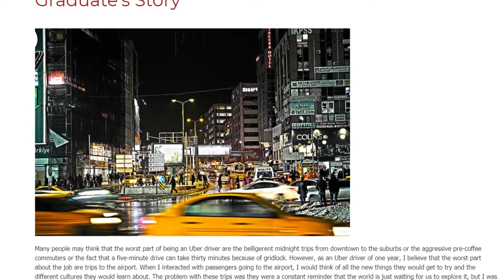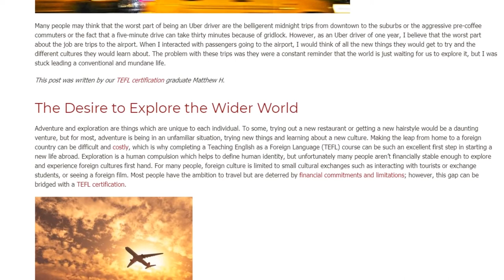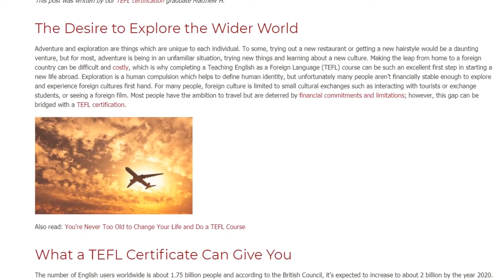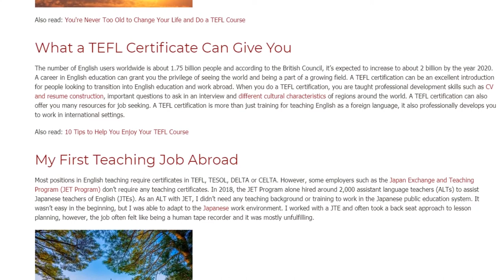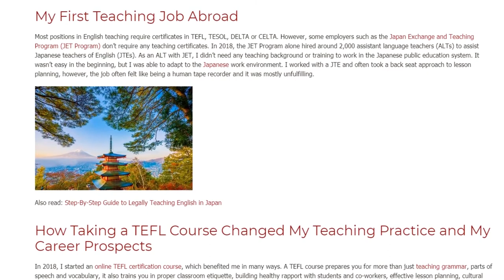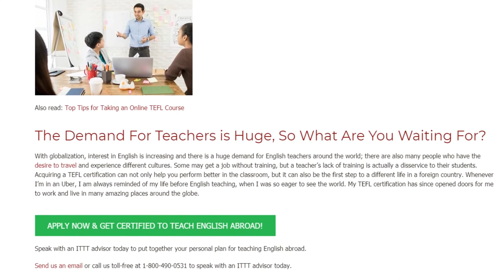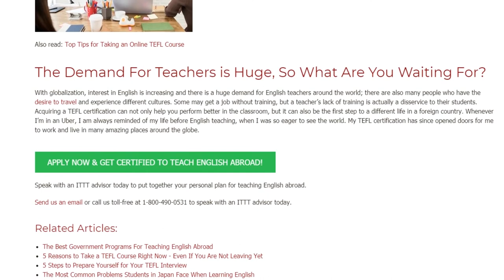From Taxi Driver to International Teacher - a Graduate’s Story | ITTT TEFL BLOG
Many people may think that the worst part of being an Uber driver are the belligerent midnight trips from downtown to the suburbs or the aggressive pre-coffee commuters or the fact that a five-minute drive can take thirty minutes because of gridlock. However, as an Uber driver of one year, I believe that the worst part about the job are trips to the airport. When I interacted with passengers going to the airport, I would think of all the new things they would get to try and the different cultures they would learn about. The problem with these trips was they were a constant reminder that the world is just waiting for us to explore it, but I was stuck leading a conventional and mundane life.